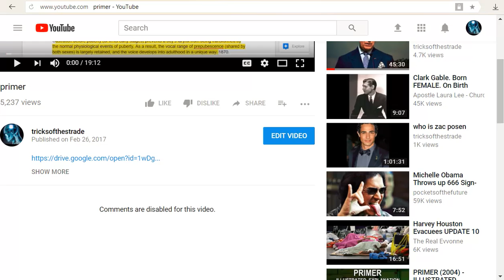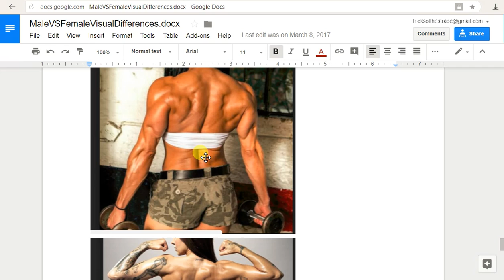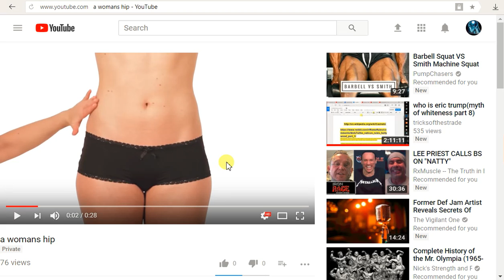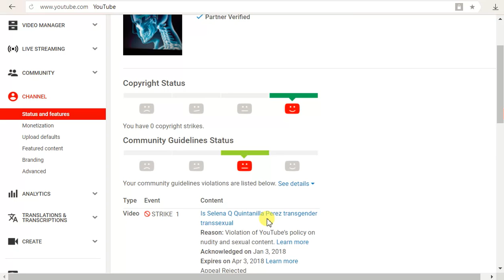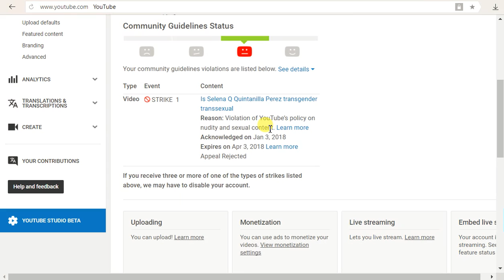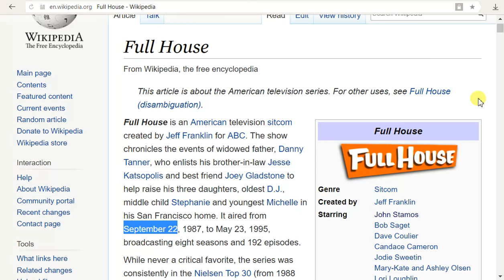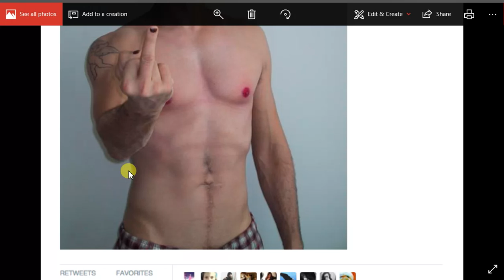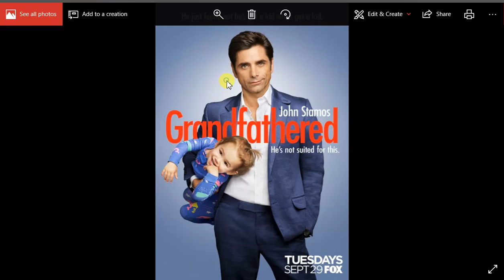full fuller house of what